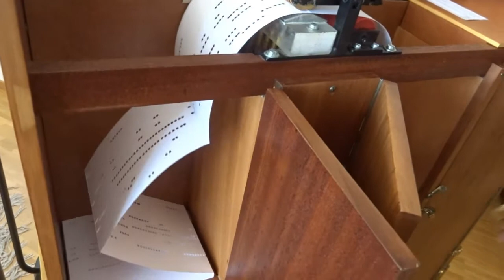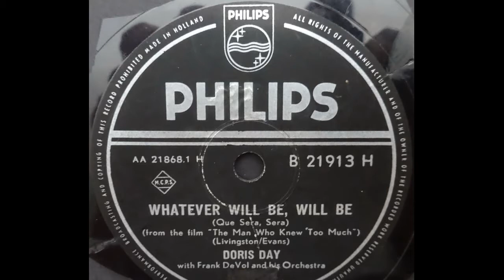Que Sera, Sera - Whatever will be will be - Was kann schöner sein - gespielt auf Franz Oehrlein26/44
Que Sera, Sera - Whatever will be, will be - von Doris Day im Jahre 1956 gesungen im Film von Alfred Hitchcock "Der Mann, der zuviel wusste" und 1957 als bester Song mit dem Oscar ausgezeichnet. Deutsche Version - Was kann schöner sein - im Jahre 1956 gesungen von Lys Assia. Quelle: Auszug aus Wikipedia.
Jetzt gespielt auf meiner 26er Franz Oehrlein Drehorgel 26/44 durch Hanni Weiss.
Arrangement für die 20er-Drehorgel-Skala durch Edi Hofmann in D 88410 Bad Wurzach-Haidgau.
Das Notenband für die 26er Franz Oehrlein Drehorgel wurde selber manuell gestanzt (auf selber zugeschnittenem Plotter-Papier 140 g/m2) und von Hand zum typischen Franz-Oehrlein-Notenbuch gefaltet durch Albert Weiss.
Aufgenommen am Freitag, 12. August 2022.